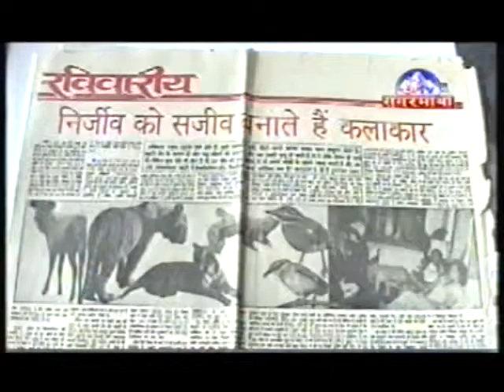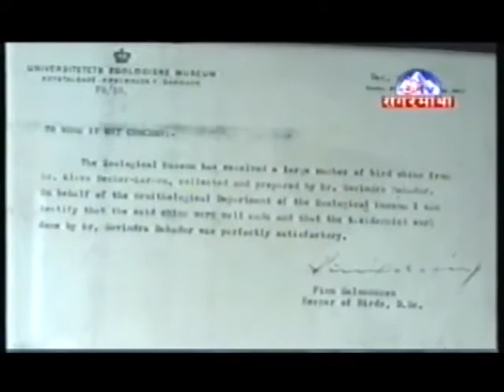Grandfather's Interview Taxidermy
My Grandfather (Govind Bdr. Gurung)'s interview about our museum of Taxidermy.